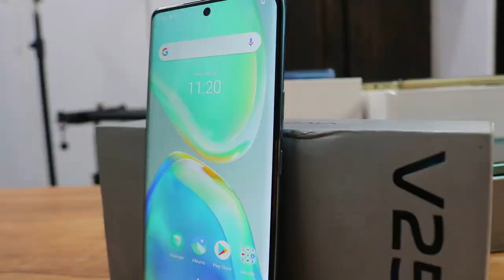I Bought All VIVO Mobile - review and unboxing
Is video me mne vivo ke all mobile phones ka review le ke aya hu
sath me jo b mobile phone ka review kia h aun sab ki unboxing ka link b dia gya h